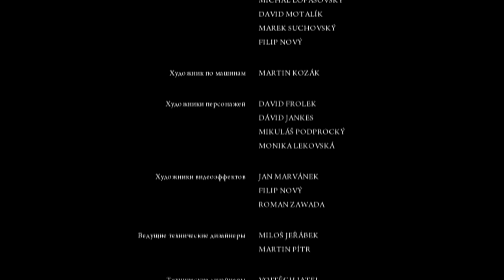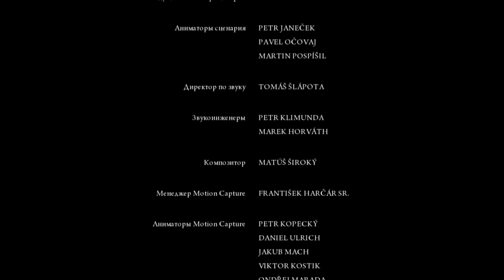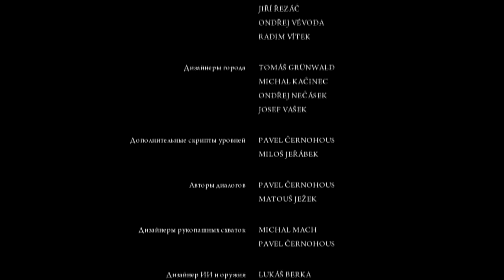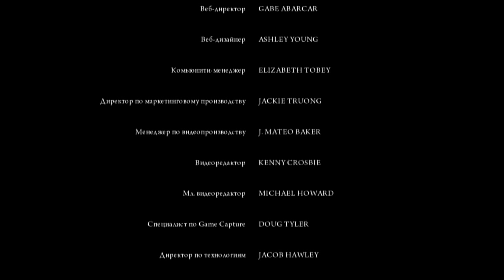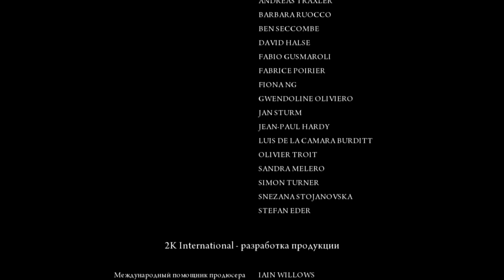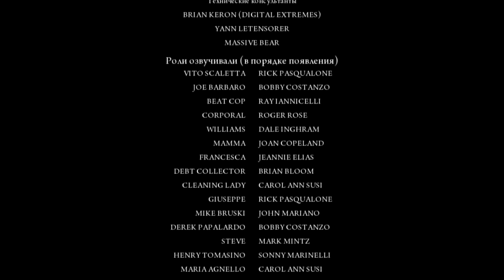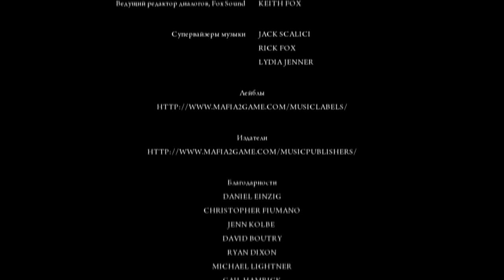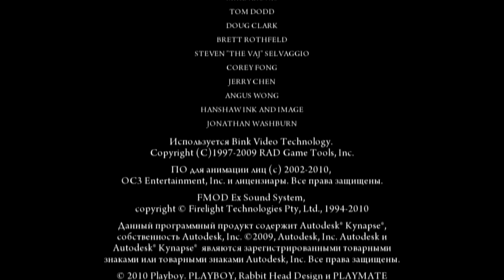Let's play Mafia II chapter 15 RU